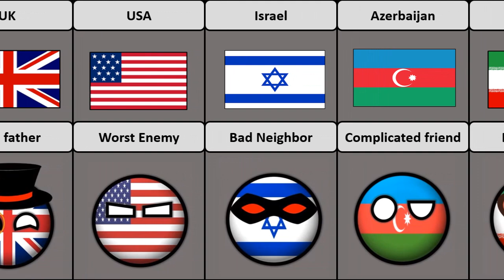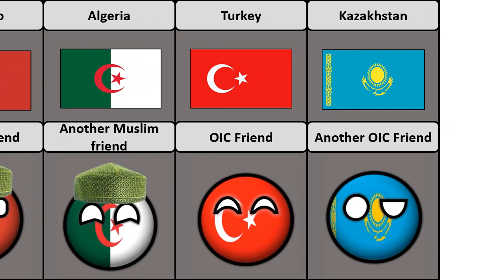Palestine's Relationship From Different Countries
Genuine Data,
comparison video,
from different countries, Palestine's Relationship From Different Countries,
country relationship,
Palestine vs Israel,
family of Palestine,
Palestine relationship,
the Israel Palestine conflict,
countryballs,
 countryballs video,
history of Palestine,
family of Palestine countryballs,
country,
Palestine relations,
Israeli Palestinian conflict,
Palestine in 5 minutes,
who owns Jerusalem,
Palestine Israel,
History of Jerusalem city,
about Palestine

Israel Palestine documentary ,
How Israel was created ,
Palestine Israel history ,
 history of Israel-Palestine ,
How did Israel become a country ,
Israel explained , Israeli